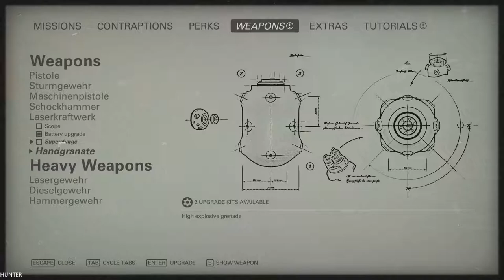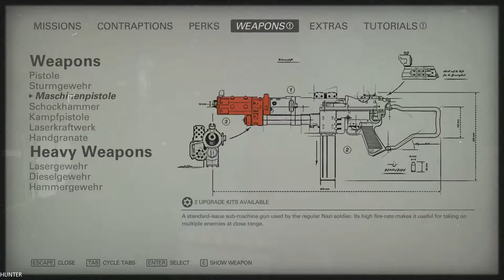WOLFENSTEIN 2 THE NEW COLOSSUS Walkthrough Gameplay Part 9 Warhead-PC